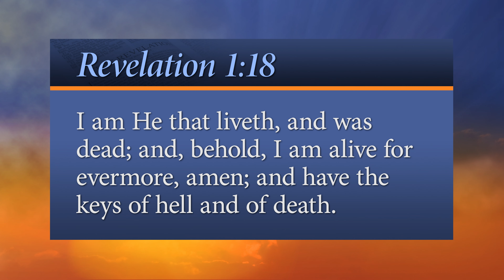Every Word - The Way Back From the Grave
There’s no coming back from death, except…

“I am He that liveth, and was dead; and, behold, I am alive for evermore, amen; and have the keys of hell and of death.”